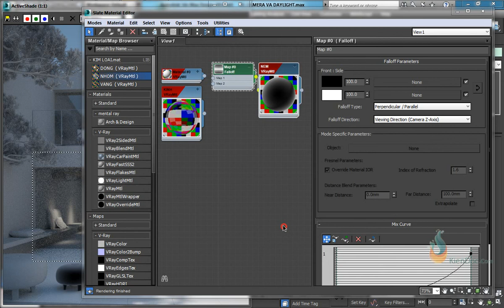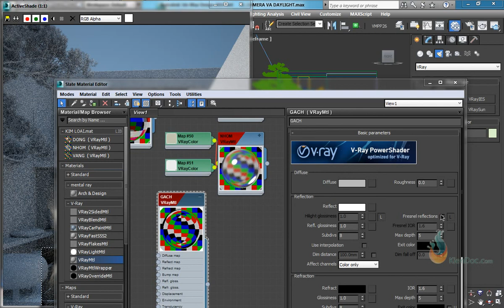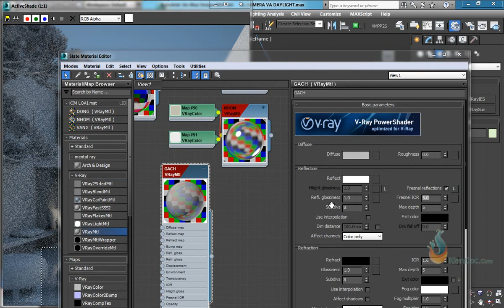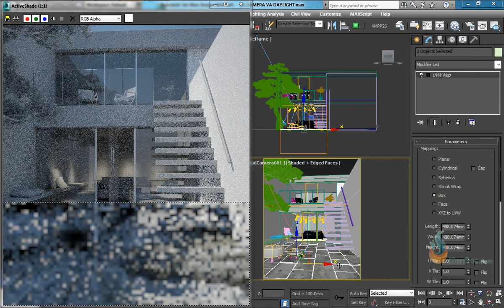1302Hoan thien canh ngoai